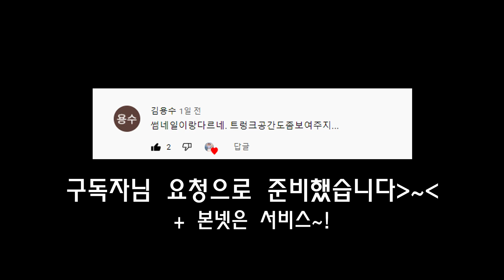롤스로이스 트렁크와 본넷 💖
🚗신차리스 장기렌트 상담 바로가기↑
☎ 우주 최강 빠른 상담문의 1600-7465

이벤트 참가 문의는
★댓글 또는 유튜브 dm을 통해서 해주세요 ( : ★